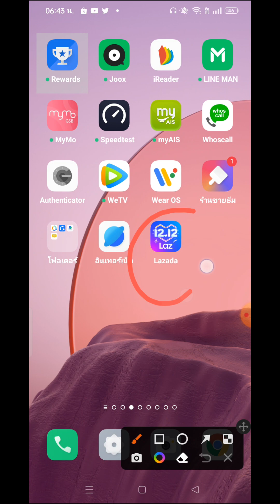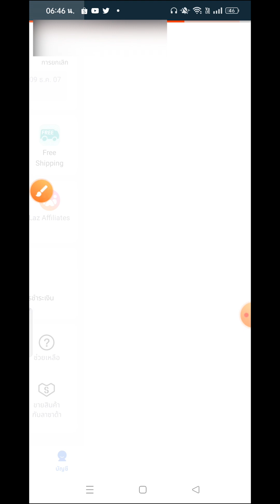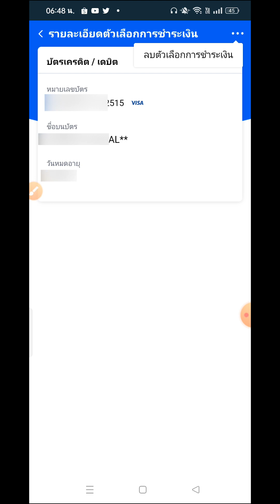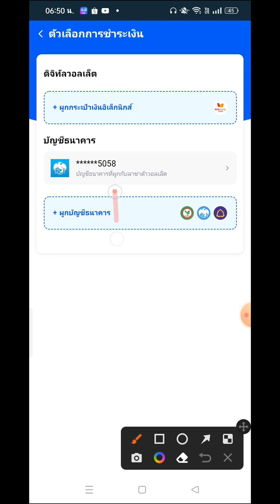วิธียกเลิก ผูกบัญชี ชำระเงิน กับแอป Lazada (ลาซาด้า)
สำหรับคนที่เคยผูกบัญชีชำระเงิน แบบอัตโนมัติกับแอปLazada ไว้ก่อนหน้านี้ แล้วต้องการยกเลิกการผูกบัญชีนะครับ สามารถทำตามวิธีนี้ได้แบบง่ายๆเลยครับ